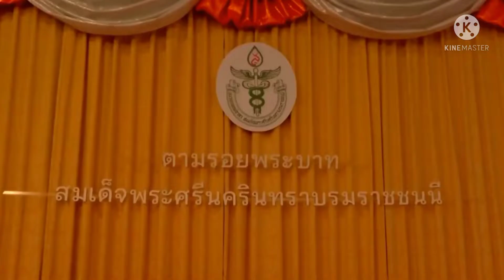เจ้าฟ้าจุฬาภรณ์ฯ พระราชทานพระโอวาท ด้านการแพทย์ สาธารณสุขช่วยเหลือราษฎรด้อยโอกาส ในท้องถิ่นทุรกันดาร